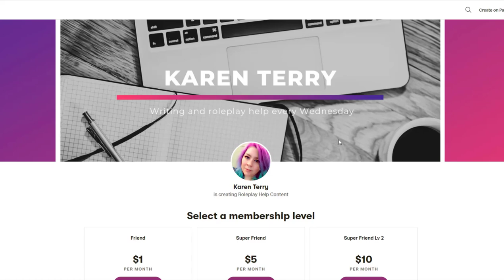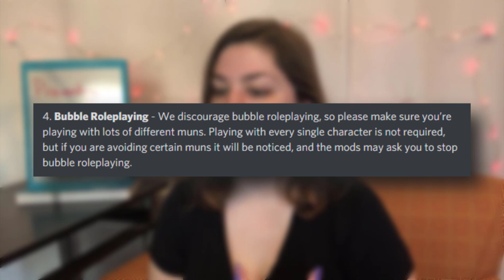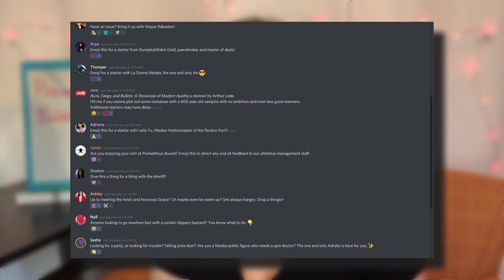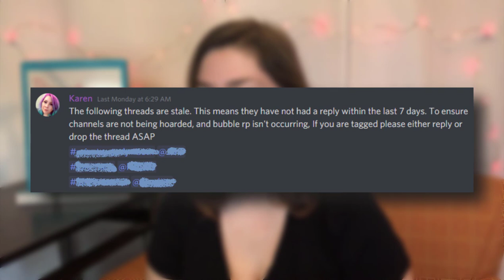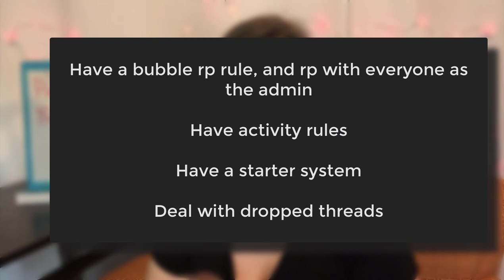How To Stop Bubble RP In Your Group | Spare Room